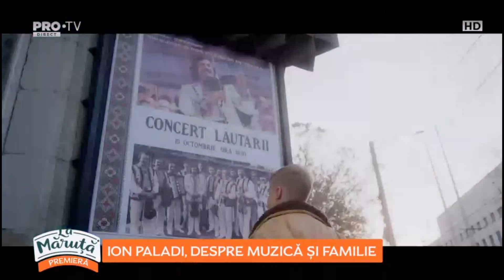Întrebare picantă pentru Ion Paladi. Ce răspuns a dat interpretul?